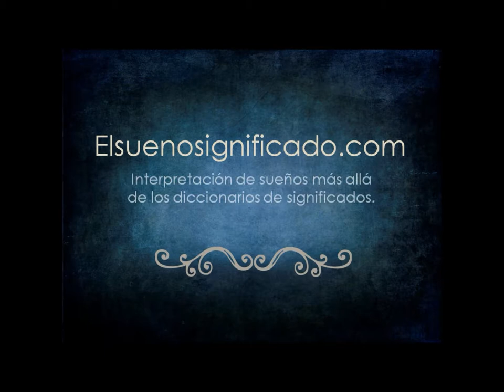Soñar con lluvia y con chico con impermeable